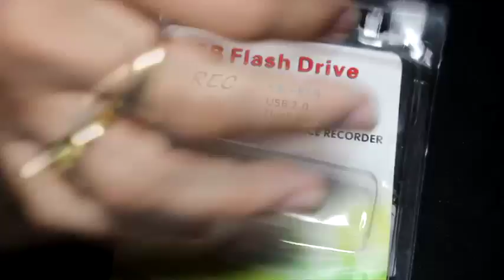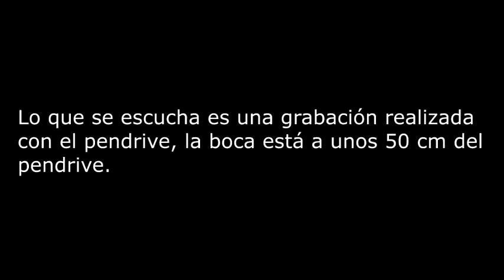YF SK 858 8 GB unidad Flash USB grabadora de voz Digital